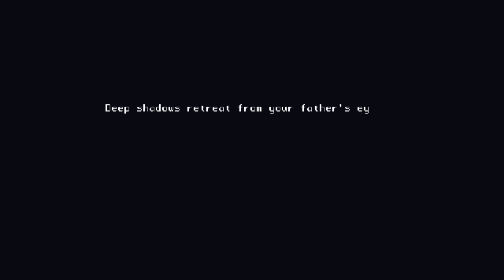TE TREZESTI si APARE ASTA! House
Joculetul se numeste House!